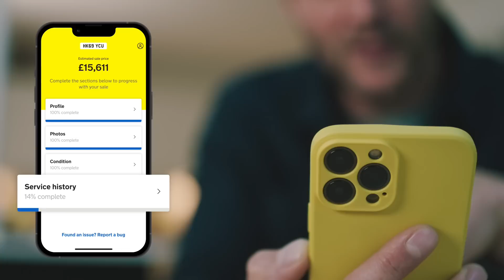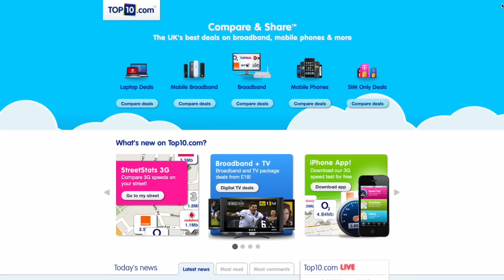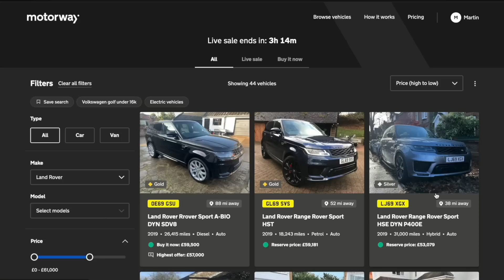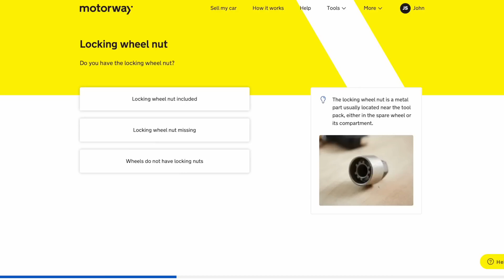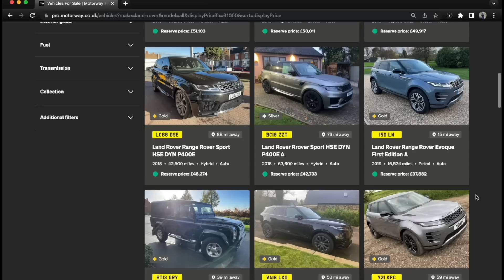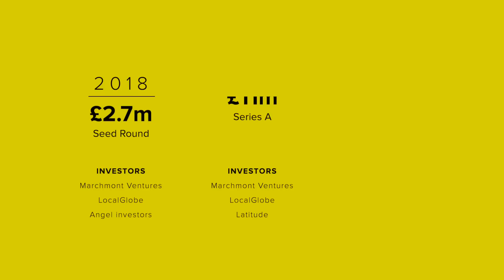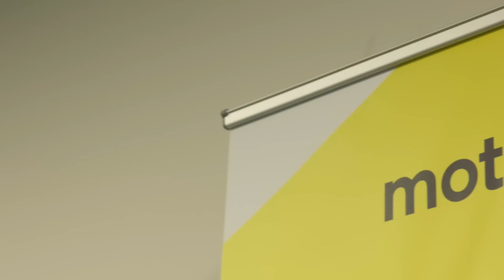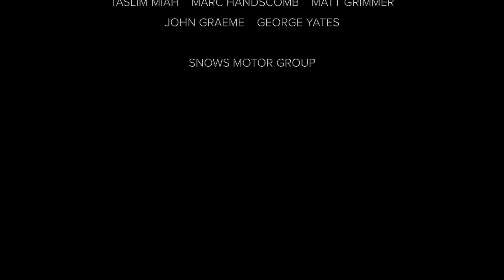What is Motorway.co.uk? Is it the next motor trade giant?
Online used car marketplace Motorway has opened its doors to Car Dealer for this exclusive Investigations video.

The fast growing online used car auction platform has made plenty of headlines since it arrived on the scene in 2017 – but where did the idea come from, and who are the people behind it?

In this special video, the founders of the used car auction platform – that connects used car sellers with car dealer buyers – have chatted about how they set up the firm and turned it into the billion dollar business it is today.

Speaking to Car Dealer, the team explains how they came up with the idea for Motorway.co.uk that last year generated £1.7bn worth of car sales.

In the video, we also speak to a host of car dealers who use the platform about their thoughts on the disruptor.

Chapters in this video:
0:00 – Introduction
0:46 – Who founded Motorway?
2:39 – Where did the idea come from?
5:07 – How does Motorway work?
8:12 – Dealers place proxy bids
9:39 – Can dealers buy in bulk?
10:55 – How Covid changed car auctions
11:48 – Does Motorway.co.uk make money?
13:02 – Where did the investment come from?
15:42 – Strong branding and memorable ads
17:24 – How big is Motorway?
18:39 – What's next for Motorway?
20:02 – Outro